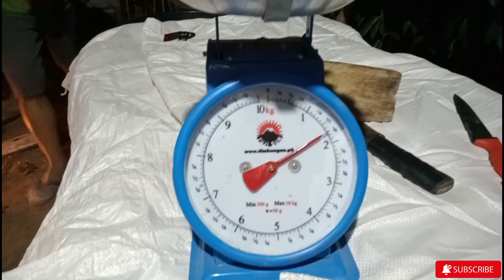HOW TO BUTCHER BROILER CHICKEN | MARKETING TIPS#broilerchicken#okrafarming#goatfarming#backyard#rir